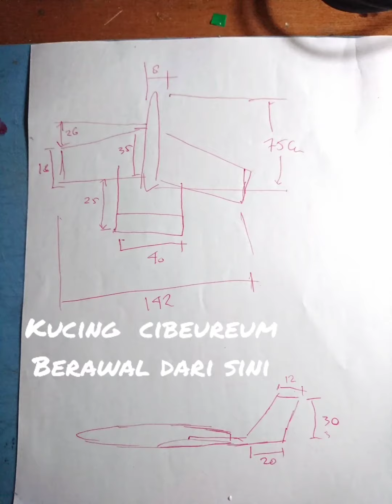Kucing gabus CAEM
Spek
Wingspan 142cm
AUW 1100 gram
Bahan styrofoam dan polyfoam
Motor NTM Propdrive 2836/2700,
prop TGS 6x4e
ESC HW Platinum 60 Amp
Servo MG-90 dan Hitec